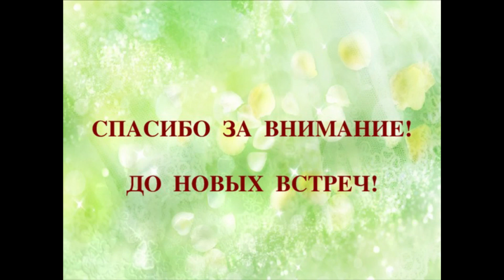Броши * Моя коллекция * Новинки и винтаж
Всем привет! В этом видео рассказываю о своей коллекции брошей. Не удержалась, очень много слов "красиво"

Добра и бантиков!